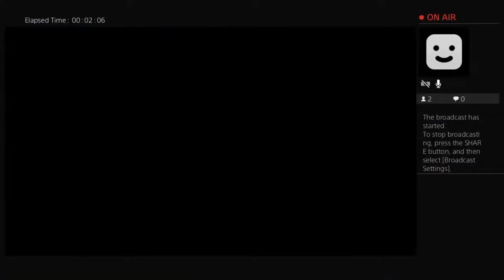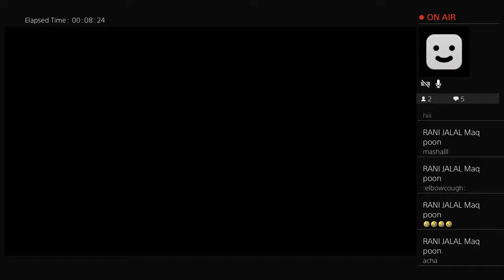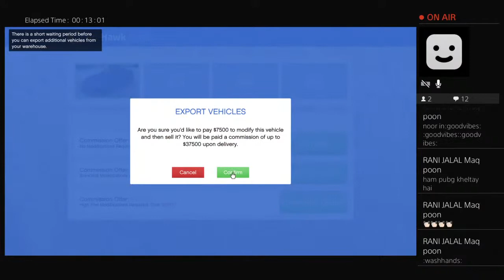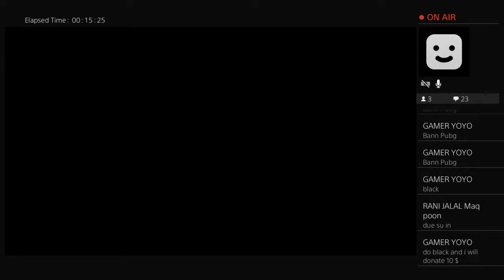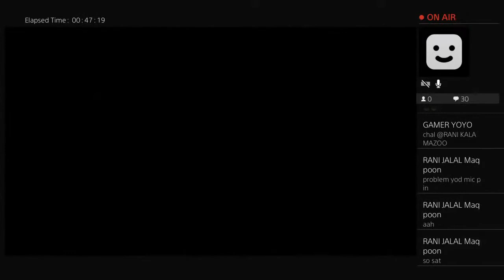My First GTA V Live Stream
This is my first GTA V live stream. I need to buy a business for my Motorcycle Gang so I will be doing some random client jobs and criminal missions such as vehicle delivery and special cargo delivery